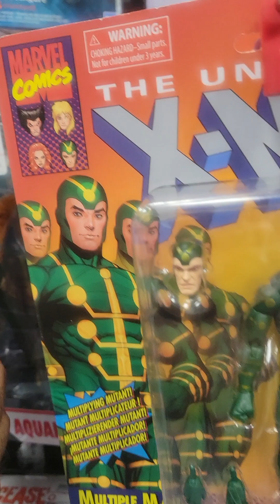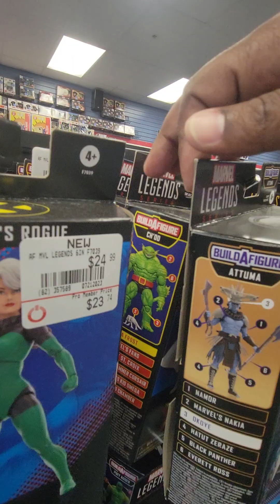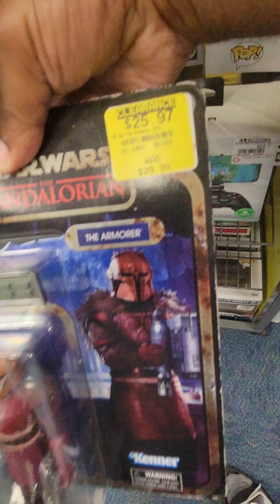Gamestop (Sept 5th) Tuesday